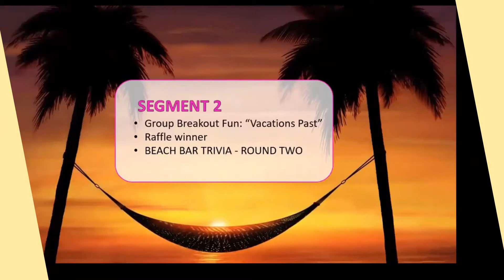Virtual Beach Stay-cation Party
We're all going a bit funny in our homes. This Zoom-up party is designed to rearrange the brain chemistry and get the imagination going. You and your workmates have chartered Captain Furling's yacht "The Morale Boost" to take you on a 60-90 minute time-out to have some laughs and reconnect with your team.